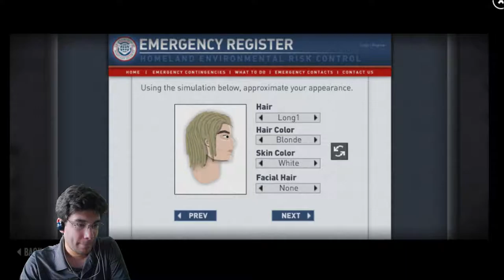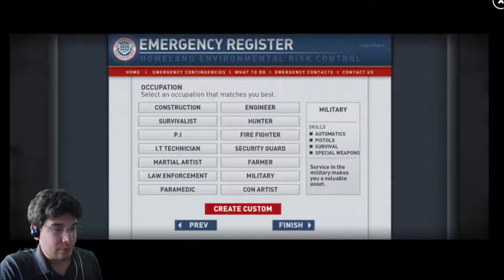Last Stand Union City Part 1 - The-NON-CO-OPerators